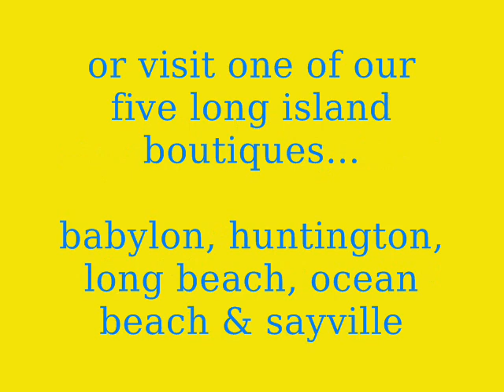Mellow Yellow...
Stay mellow in yellow this summer with clothing, bags, shoes & accessories from Ooh La La boutiques! Shop oohlalaboutiques.com for all the looks shown here.